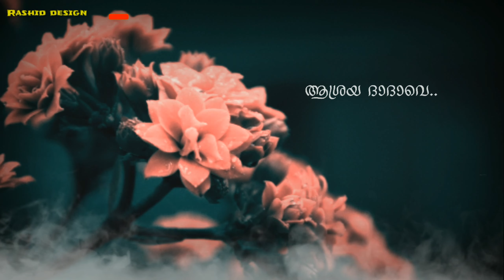super hit islamic status video||അതിശയ രാജാവേ... 2021